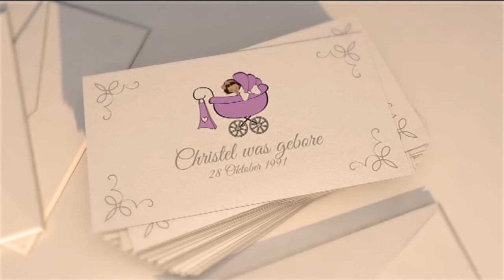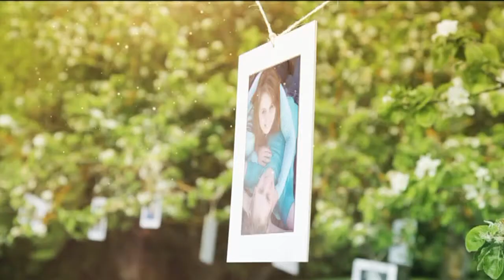Jacques & Christelle Wedding Invitation